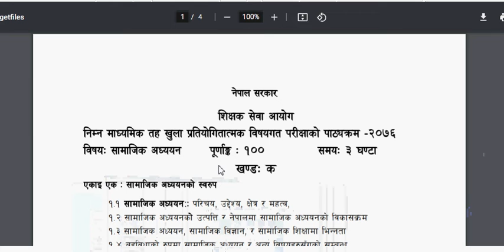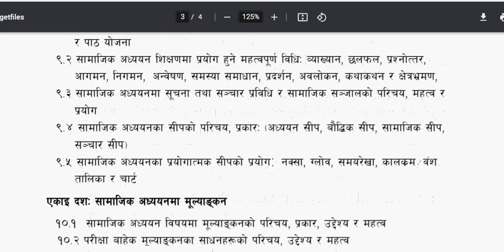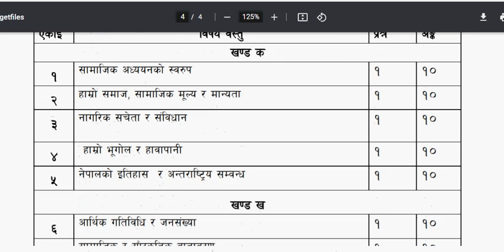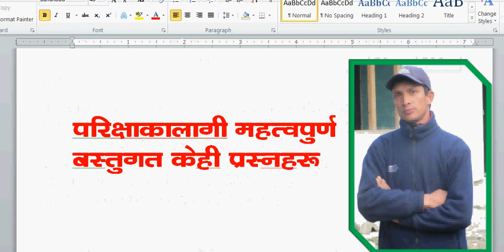सामाजिक बिषयकाे पाठ्यक्रम, 2078 मा लागुगरिने यस्ताे रहेकाे छ,shikshek sewa aayog,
पाठ्यक्रम सामान्य रहेकाे GOOD LUCK